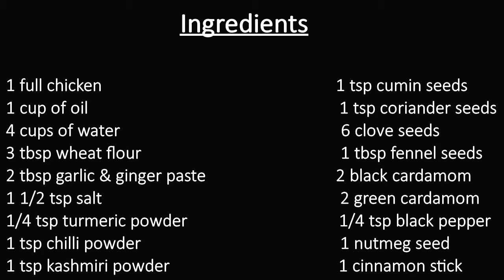Chicken Nihari Recipe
Welcome to cooking with Abida, today I will be showing you how to make chicken nihari.
Ingredients:
- 1 full chicken
- 1 cup of oil
- 4 cups of water
- 3 tbsp wheat flour
- 2 tbsp garlic & ginger paste
- 1 1/2 tsp salt
- 1/4 tsp turmeric powder
- 1 tsp chilli powder
- 1 tsp kashmiri powder
- 1 tsp cumin seeds
- 1 tsp coriander seeds
- 6 clove seeds
- 1 tbsp fennel seeds
- 2 black cardamom
- 2 green cardamom
- 1/4 tsp black pepper
- 1 nutmeg seed
- 1 cinnamon stick